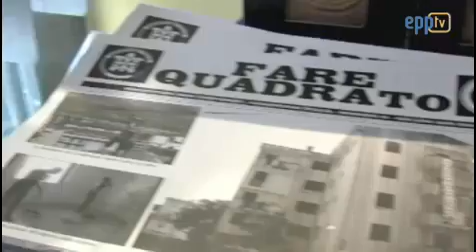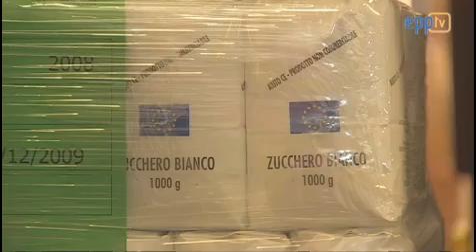Growth and jobs; homelessness and poverty; new digital possibilities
A round-up from the European Parliament in Strasbourg, including the latest development in the debate about how to restore growth and jobs to Europe; renewed efforts to assist homeless people; uncertainty about the long-term future of the EU's food aid scheme; and exciting new technological possibilities through freeing up the digital spectrum.